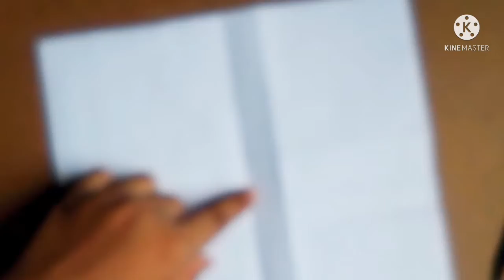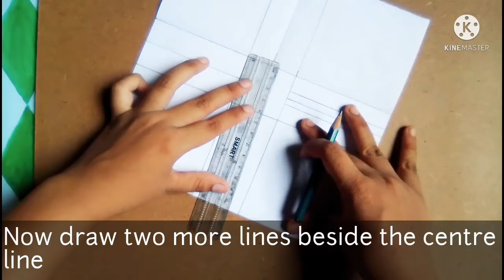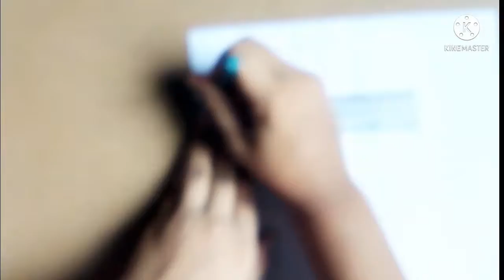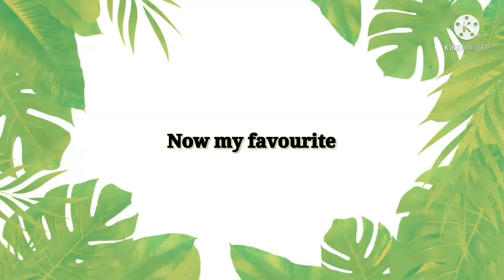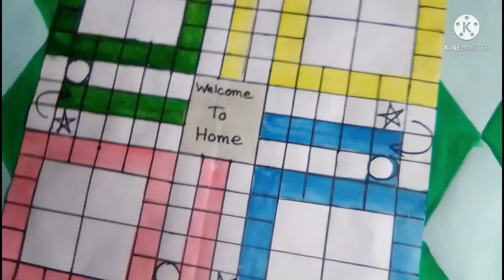Paper Ludo making. LUDO. Very easy to make.